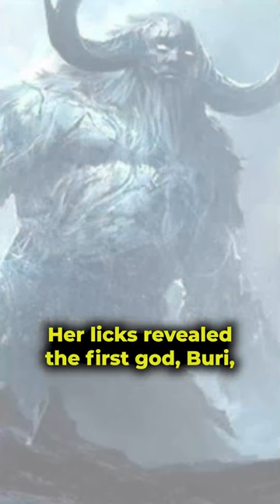Mysteries of Audhumla: Unveiling Norse Creation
Unearth the enigmatic origins of the Norse cosmos as we delve deep into "Mysteries of Audhumla: Unveiling Norse Creation." Discover the captivating story of Audhumla, the primeval cow whose licks of ice birthed the first god, Buri, leading to the rise of the powerful Aesir pantheon. 🌌🐄